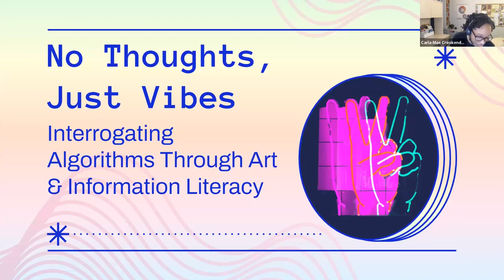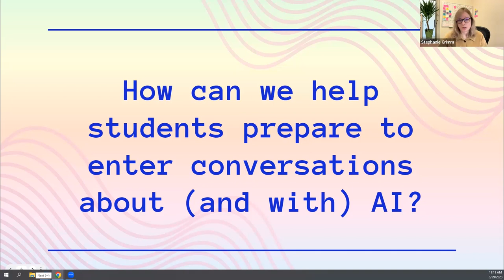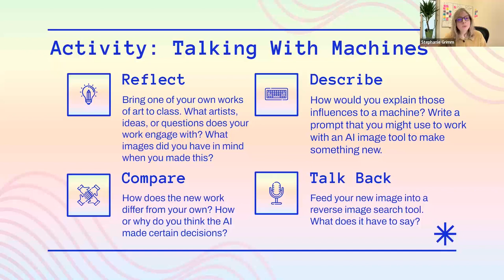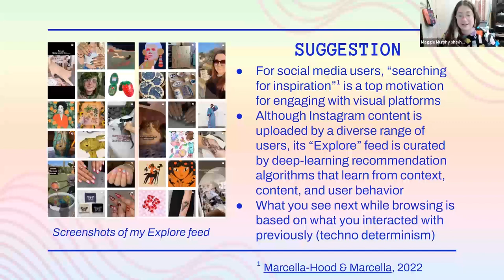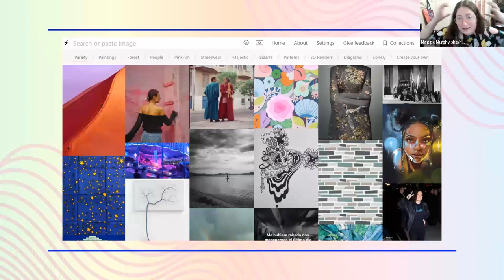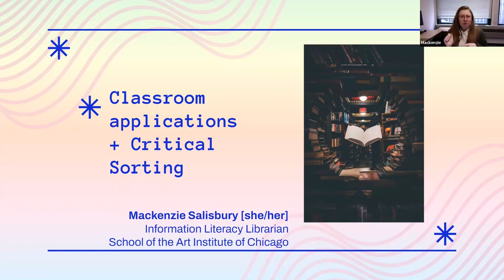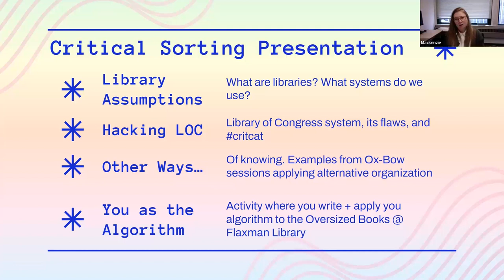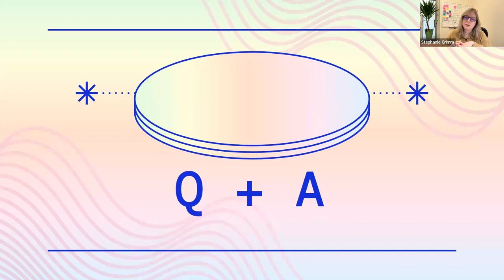No Thoughts, Just Vibes?: Interrogating Algorithms through Visual Art and Information Literacy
This is a reprise of a panel presentation that originally took place at the ACRL 2023 conference in Pittsburgh PA. The impact of AI on both art and education is a hot topic, and the speakers thoughtfully address this issue and provide inspiration for art librarians figuring out how to engage with this evolving technology.